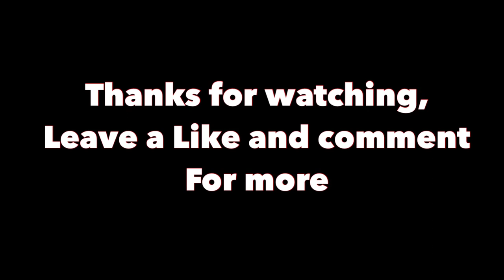Asking Random People Random Questions Part 2